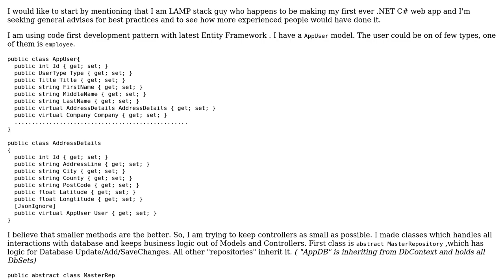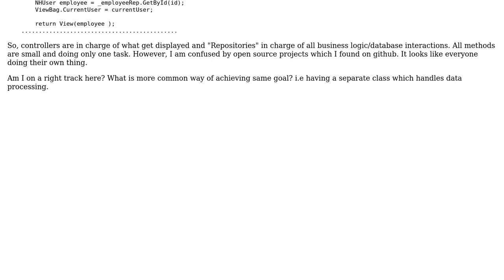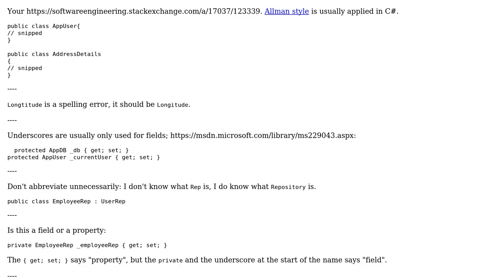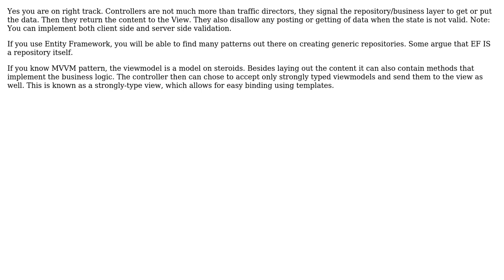Code Review: Keeping data processing out of controllers (2 Solutions!!)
Code Review: Keeping data processing out of controllers

With thanks & praise to God, and with thanks to the many people who have made this project possible! | Content (except music & images) licensed under CC BY-SA | Music | Images & others | With thanks to user Mcgri user John Peters user BCdotWEB and the Stack Exchange Network Trademarks are property of their respective owners. You are responsible for your own actions.